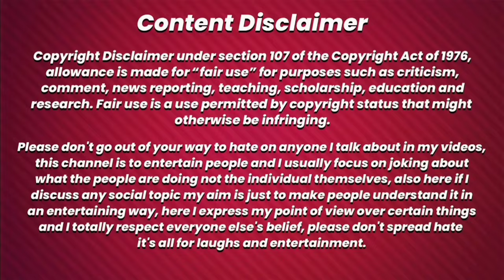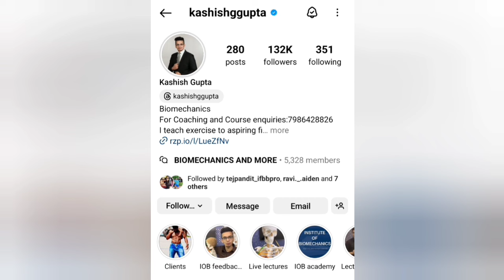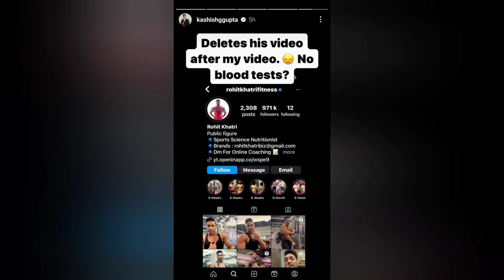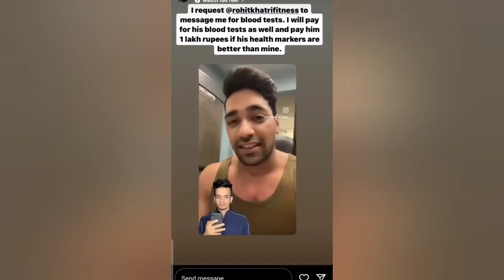Rohit Khatri VS Kashish Gupta Controversy & Sangram Chaugle Competition Fight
Rohit Khatri vs Kashish Gupta & Sangram Chaugle Competition